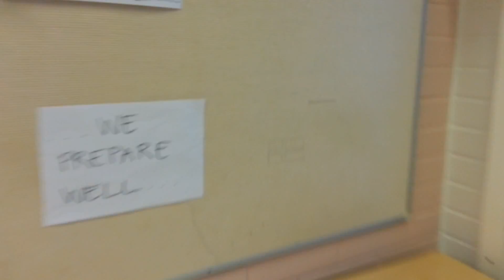Preparing topics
76/100: This is just another reason why Kalajoen Lukio is awesome and why we think the Prime Minister of Finland, Alexander Stubb, should visit our school.